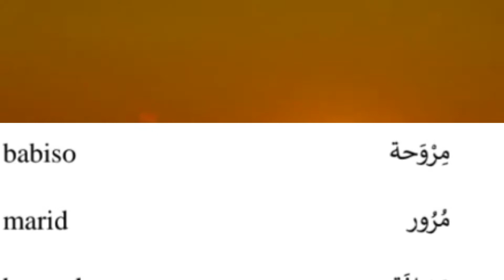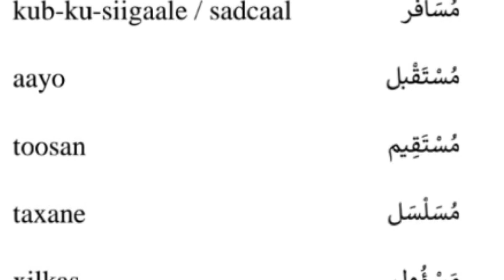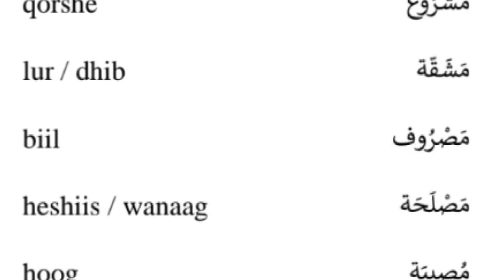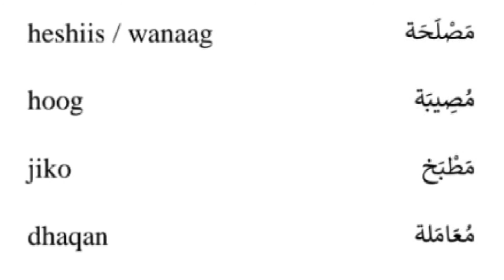𝐊𝐮𝐛𝐚𝐫𝗼 1000 𝐄𝐫𝐚𝐲 𝗼𝗼 𝐂𝐚𝐫𝐚𝐛𝐢 𝐚𝐡 𝐂𝐚𝐬𝐡𝐚𝐫𝐤𝐢𝐢 36𝐚𝐚𝐝